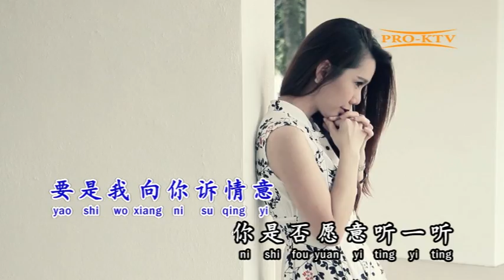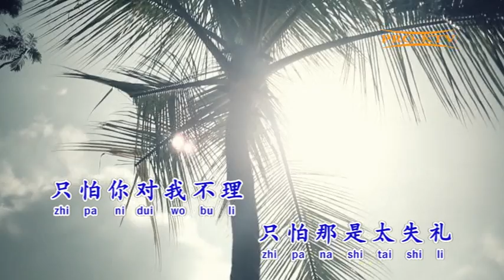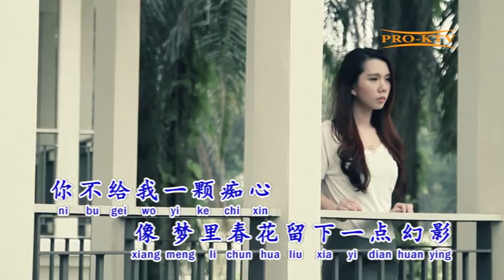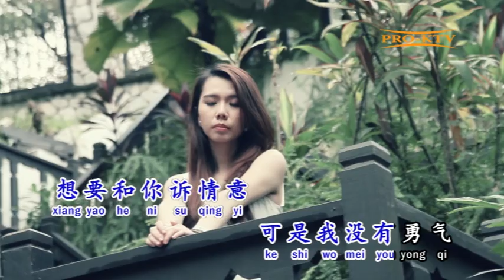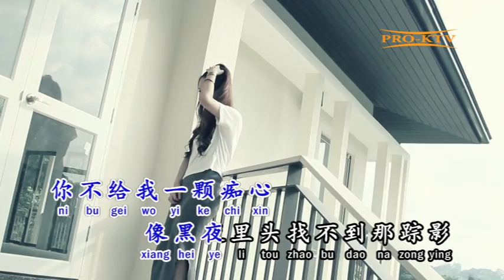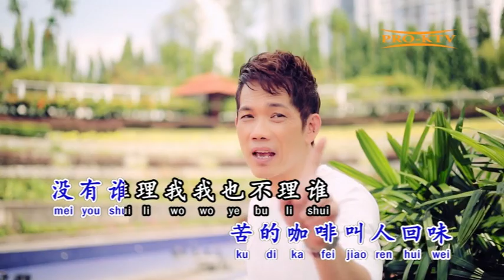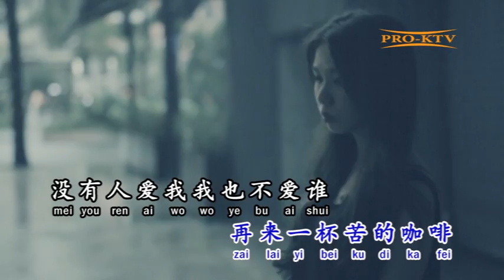【韦晓宝】组曲: 那天晚上遇见你 / 得不到的爱情 / 我与咖啡 Original Music Video